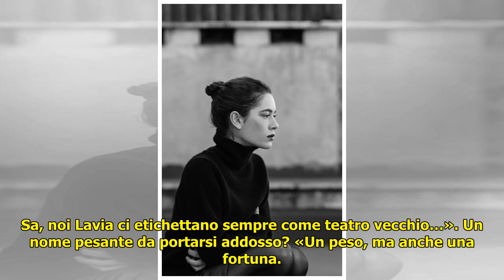Lucia Lavia: «Mia madre Monica Guerritore più femminista di me»